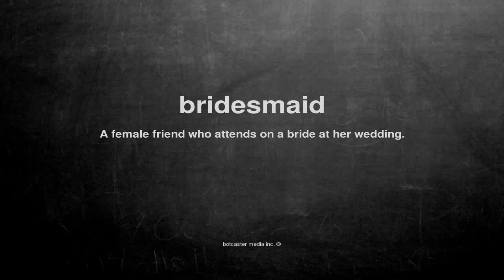What does bridesmaid mean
What does bridesmaid mean in English?